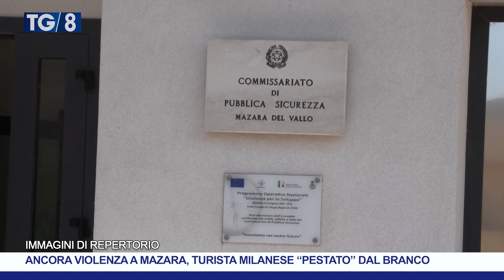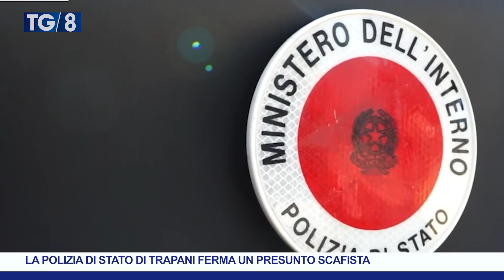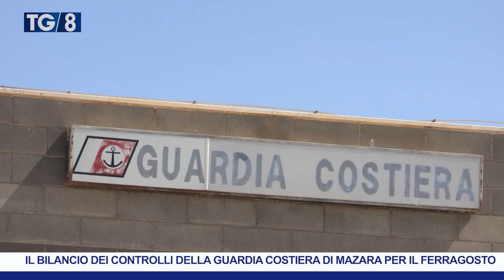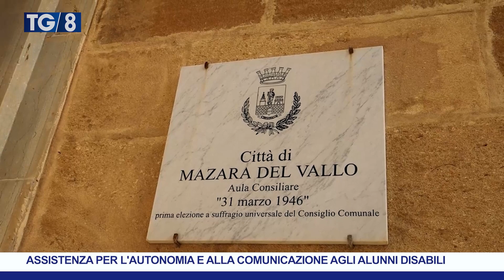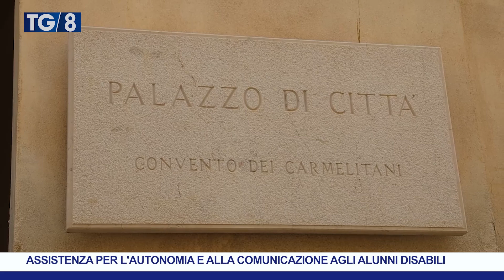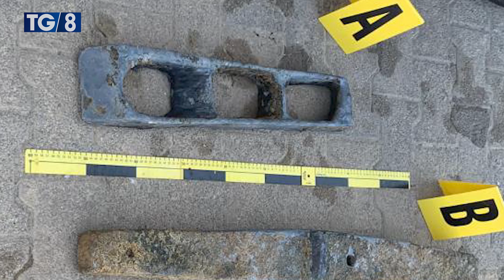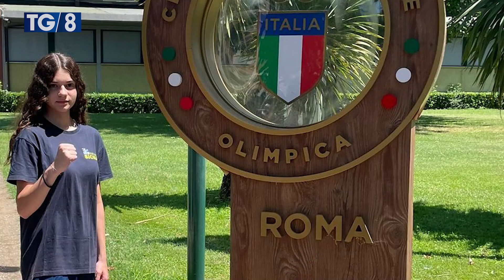TG8 19 AGOSTO